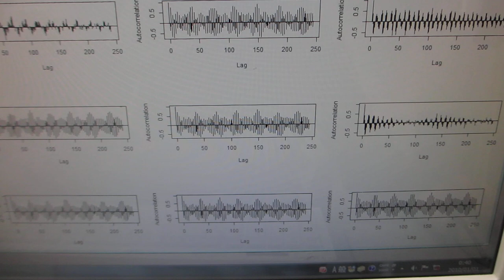‹‹超音波の音圧データ解析・評価››－－自己相関－－（超音波システム研究所）